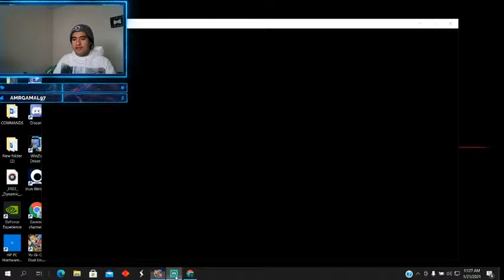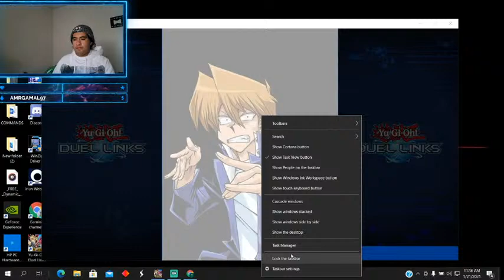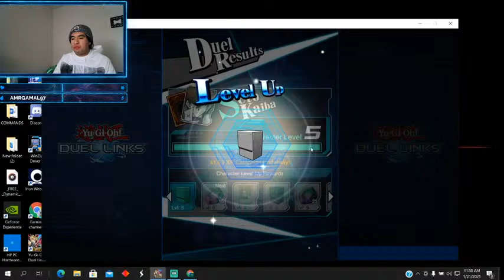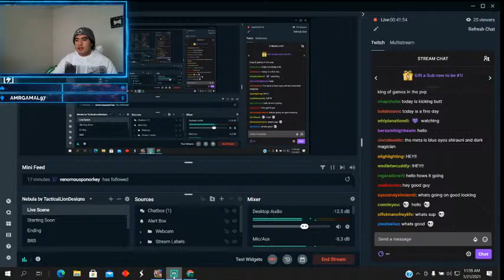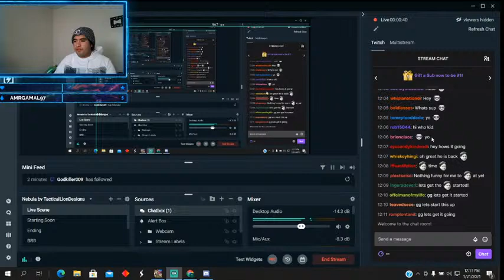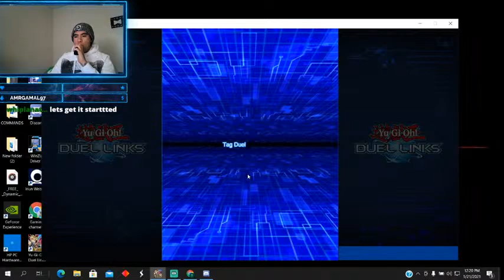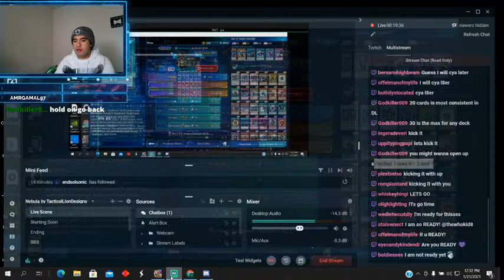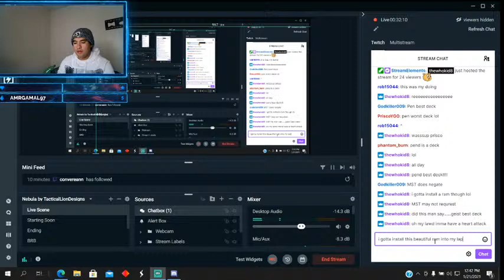......imagine that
STARTIING FROM SCRATCH EP.1